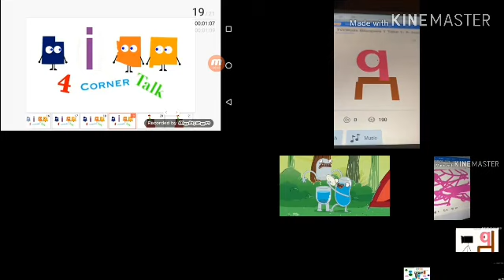(SUPER TOO LOUD!!!) TvoKids Logo Bloopers Up To Faster 49 Parasion